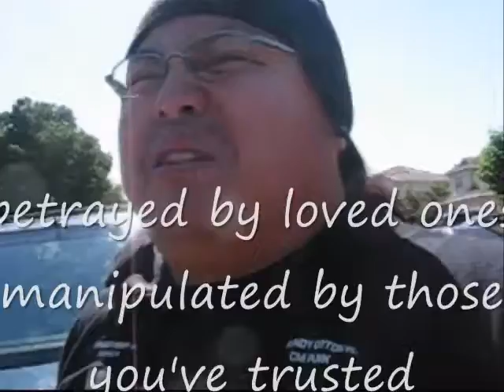Max 2 Da Million Ep. 5